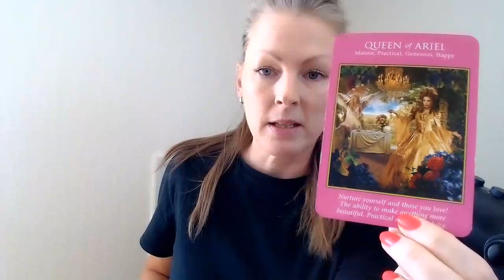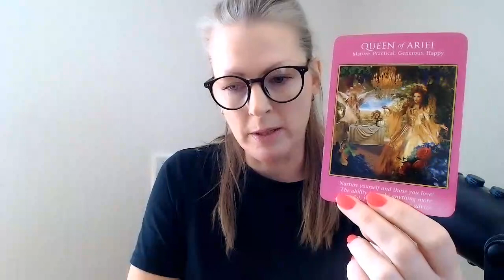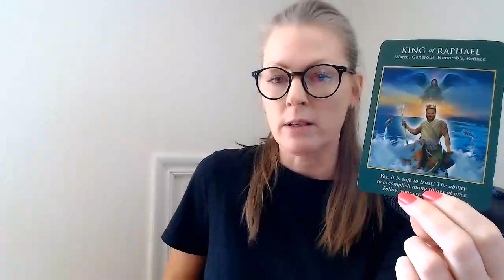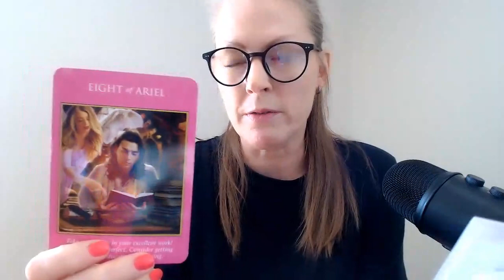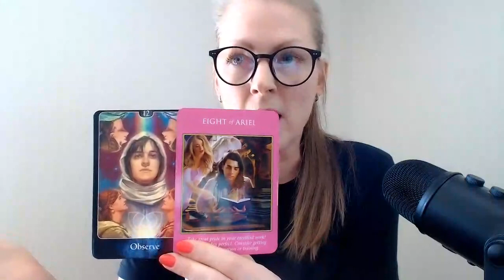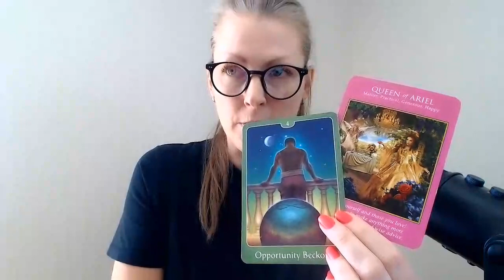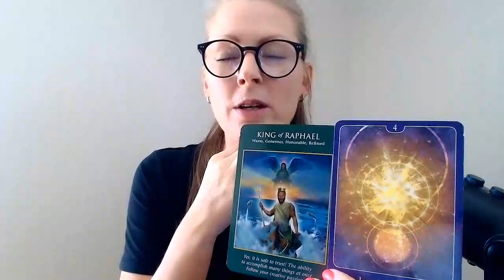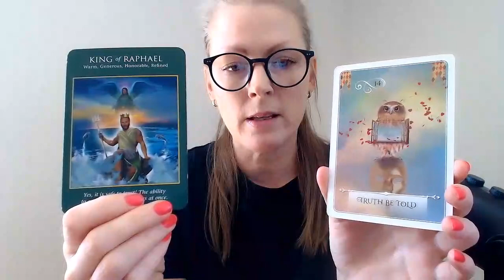ARIES! - Monthly June! - "You'll figure it out!"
NEWS! 🌀
I'm now doing personal readings.
Please don't hesitate to ask any question you might have.

With love,
Emma!💙